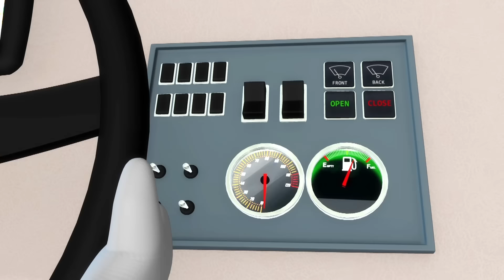Das Bus-Lied | Kinderlieder | Little Baby Bum Deutsch | Cartoons für Kinder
00:00 Das Bus-Lied
01:39 Nein, nein, nein! Ich möchte noch nicht ins Bett!
03:10 Tschu Tschu Zug
05:06 Das Lied vom Anschnallen
06:32 Baby Hai Lied
08:08 Wünsch dir was
09:49 Die Räder vom Bus Unterwasser Teil 20
12:01 Wir zählen fünf kleine Entlein.
13:33 Nummer 9 Lied
15:27 Baby Hai Tanz
17:08 Doktor Foster
18:25 Die Räder vom Schlitten
20:48 Herr Mond
22:19 Roboter Lied
23:59 Lied von den bunten Luftballons
25:40 The Medicine Song
27:14 Das farbige Bus Lied
28:47 Das Treckerlied V2
30:31 10 kleine Dinosaurier Version 2
32:02 5 kleine Äffchen schwingen ganz töricht
33:59 Fünf Elefanten gehen sich waschen
35:45 Lasst uns einen Schneemann bauen
37:24 Schlaf, Baby, Schlaf
38:59 Häschen, Häschen
40:31 Ruder Ruder Ruder Dein Boot - Teil 3
42:27 Farbige Flugzeuge
44:13 Die Finger-Familie (Weihnachten)
46:06 Die zwölf Tage des Festes
50:29 Das Little Baby Bum Party-Lied
52:01 Lustiges Lied
53:57 Die Räder vom Bus – Teil 15
56:07 Das Zahlenlied-Rakete
57:54 Mary hatte 'n kleines Lamm - Teil 3
59:24 ABC Schmetterling Lied